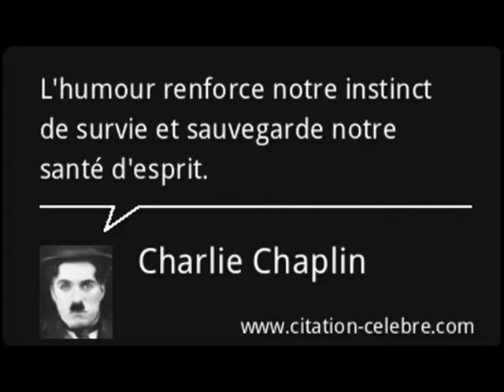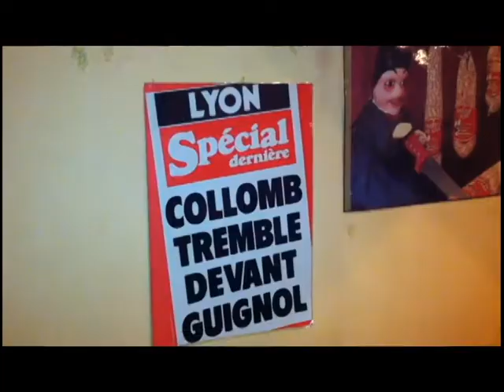Guignol, ce gone !